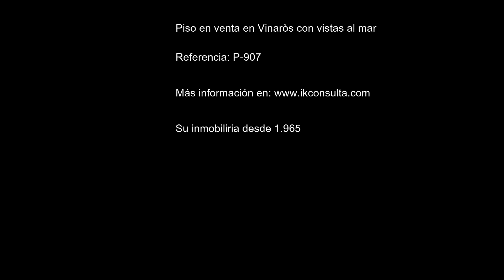Piso en venta en Vinaròs con vistas al mar IK Consulta Inmobiliaria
Piso en venta en Vinaròs con vistas al mar.
IK Consulta les presenta este excepcional piso completamente reformado, con maravillosas vistas al mar, con grandes ventanales que hacen posible la entrada de luz y claridad en cada estancia, su orientación es este.
El piso tiene una superficie de unos 77 m² y se distribuye en un amplio salón comedor y cocina abierta, 1 aseo, 1 baño completo con ducha y 2 habitaciones dobles, ambas con armarios empotrados.
El piso dispone de un split frio/ calor en salón y  se vende totalmente amueblado y con electrodomésticos.
Está ubicado en pleno casco histórico de Vinaròs y delante del Paseo Marítimo. Todos los servicios están a escasos metros de la propiedad.
Vinarós es la puerta de entrada a la Comunidad Valenciana, siendo el primer pueblo al norte de la provincia de Castellón y el principio natural de la Costa del Azahar. Municipio turístico de gran tradición, está situado en una extensa llanura a orillas del mar Mediterráneo.
La ciudad se desarrolla paralela al mar a lo largo de sus 12 km de costa, salpicada de pequeñas y preciosas calas entre acantilados de aguas tranquilas, limpias, con su característico color turquesa,  hacen las delicias de los amantes del mar. Estas calas se completan con las playas del "Forti" y "Fora el Forat" situadas en el centro de la ciudad, de más de un Kilometro de longitud, de fina arena dorada y dotadas de todos los servicios y complementos necesarios para poder disfrutar de los días de sol y playa